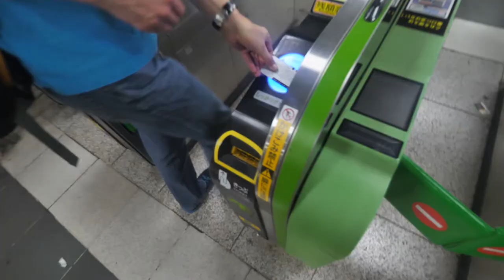Japan September 2018 - Tag 4 und 5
Tokio - Shinjuku und Shibuya